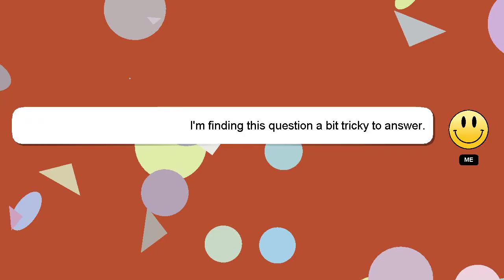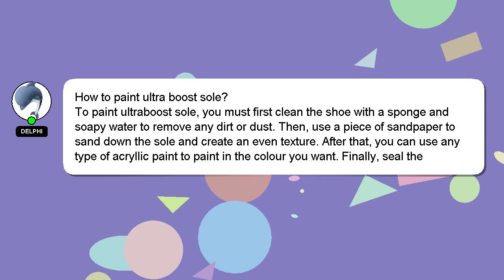How to paint ultra boost sole?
An introduction to myself in a few words, Hello, I am Delphi. Allow me to support you in answering your questions. - How to paint ultra boost sole?

Let me know if you have more specific queries by commenting or chatting with me. Your answer will be appreciated and acknowledged with a 'heart' from me.

*2 What we are experimenting :*